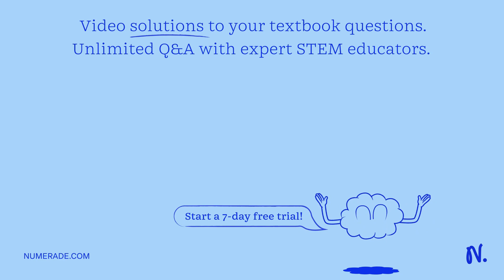Expanding Metal Ring: A circular metal ring, as shown in the diagram below, is constructed to expan…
Expanding Metal Ring: A circular metal ring, as shown in the diagram below, is constructed to expand or contract freely. In a region with a constant magnetic field Bo oriented perpendicular to it, the ring expands with its radius growing with time as To(1 + at). As the ring expands and grows thinner, its resistance per unit length changes according to R = Ro(1 + Bt). Find the current induced in the ring as a function of time. To check your answer, suppose that Bo = 60 mT, To = 10Â°C, Ro = 5.70 * 10^-4, and B = 0.425 * 10^-2. What is the value of the induced current when a = 24.0 s^-1? (Note: Give the direction of the current where, when viewed from above, positive current will move counterclockwise.)